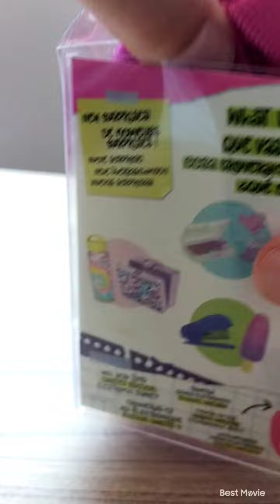unboxing real littles backpacks ASMR